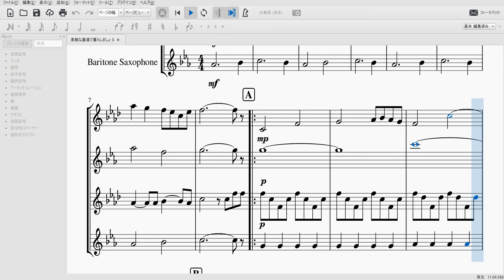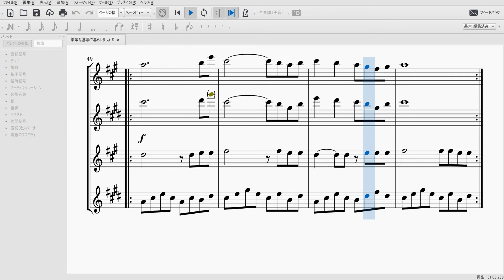【東方project 素敵な墓場で暮らしましょ】サクソフォン四重奏 Touhou Saxophone Quartette:Let's Live in a Lovely Cemetery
東方神霊廟より、3面道中のテーマ「素敵な墓場で暮らしましょ」のSAXOアレンジです。